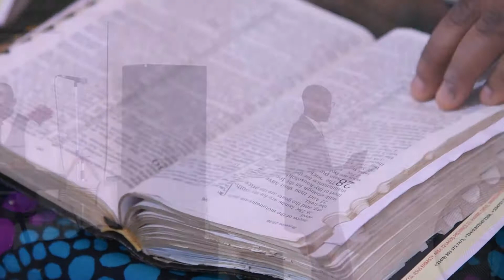Mind your language by Pastor Emeka Odiah 24\06\2018